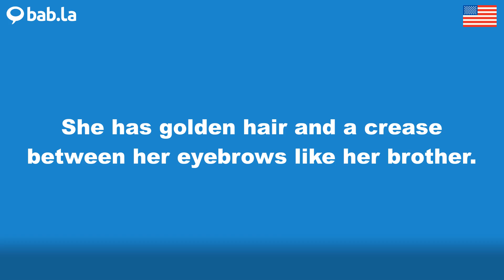GOLDEN pronunciation | Improve your language with bab.la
Improve your spoken English by listening to GOLDEN pronounced by different speakers – and in example sentences too. Learn and love languages with bab.la.